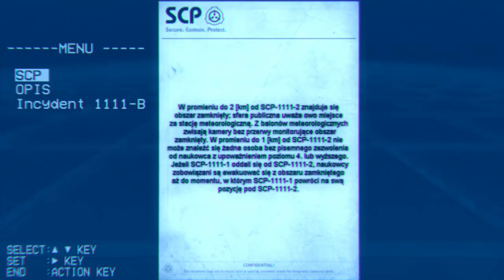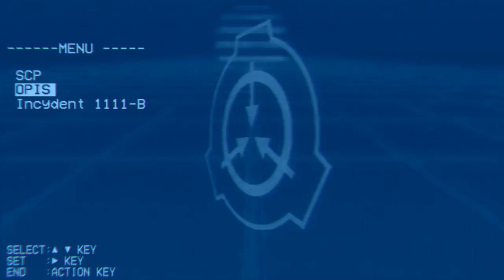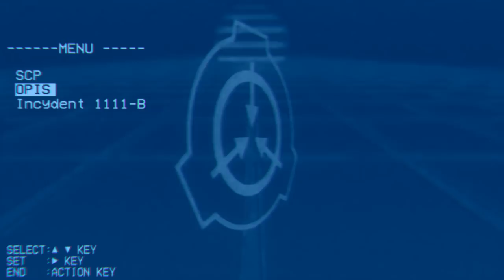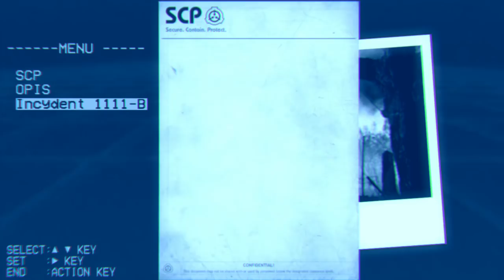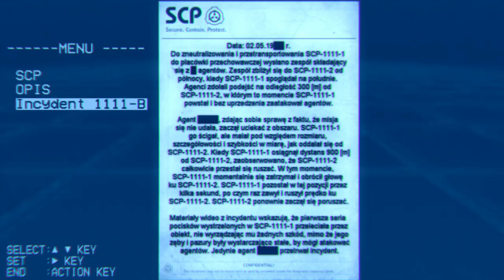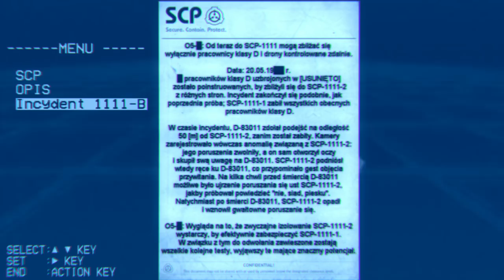SCP-1111 "Biały Pies" : Klasa Podmiotu - Euclid : Duchowy SCP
A na jego obroży napisane zostało: "Wierny"...
Aż do końca, aż po stryczek na drzewie.
A nawet i dłużej.

Do zobaczenia...

...kiedyś